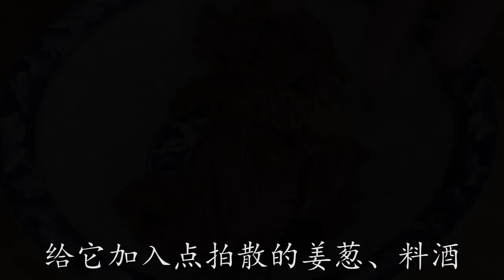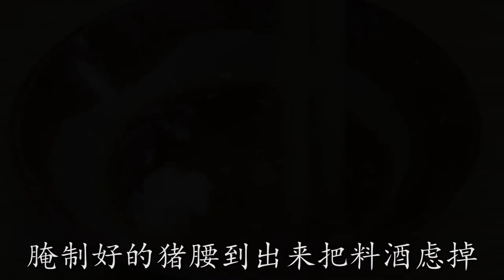猪腰这样吃，简单下锅一爆，鲜嫩利口，咸香味浓，真是太好吃了！【最美家常菜】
这道菜有着经典的川味，步骤简单，口感也非常好，营养大补，块去试试。